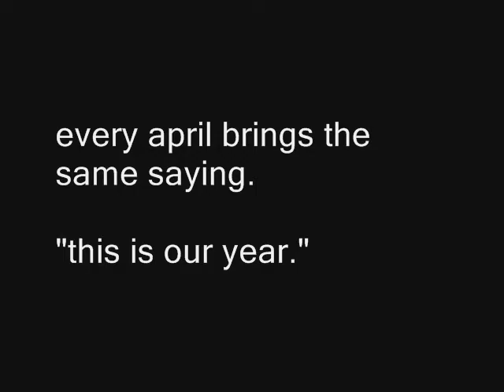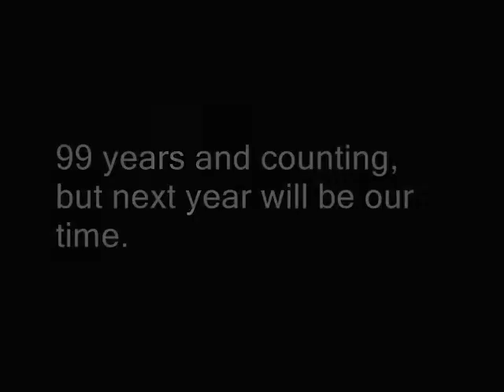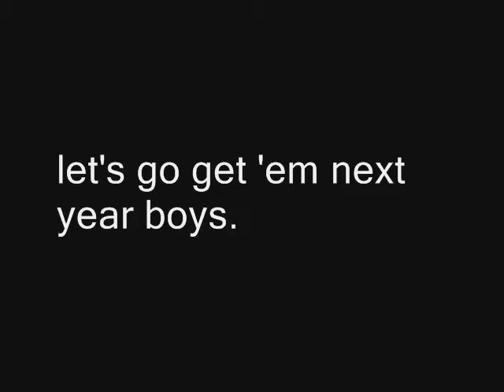Blog 12: 10.9.07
This is Video Blog 12: 10.9.07. Welcome inside the life of me, Jeremy.